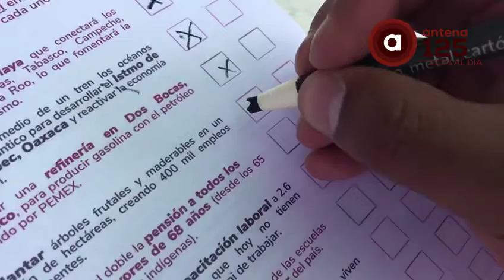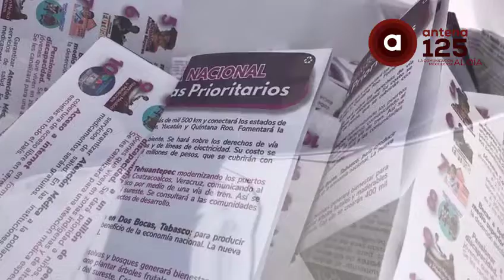Adultos mayores en Valle de Toluca participan más en Consulta Nacional